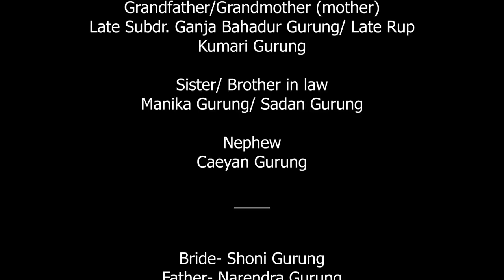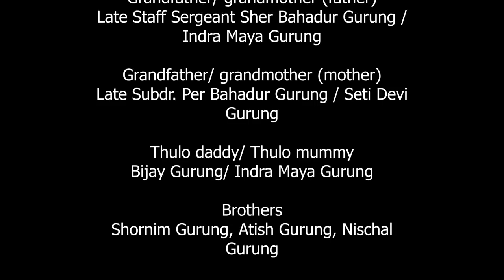Manish and Shoni NEPALI Wedding UK